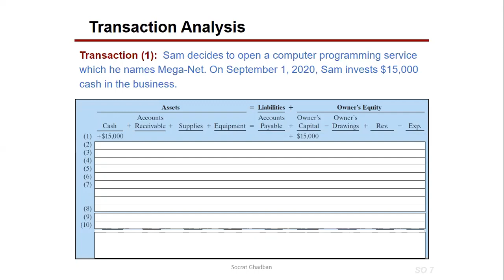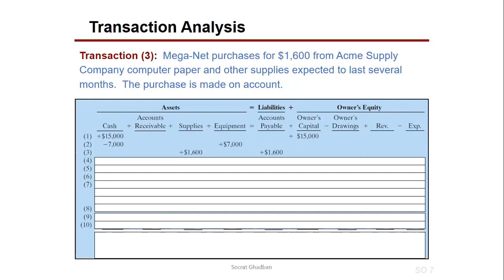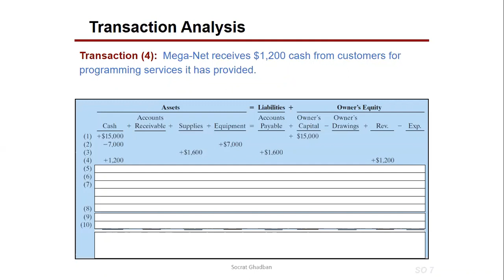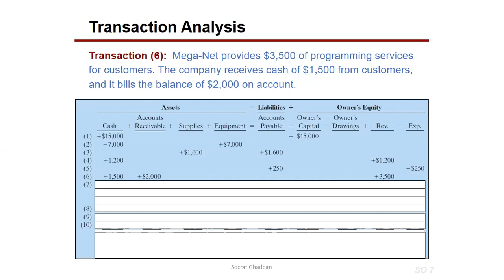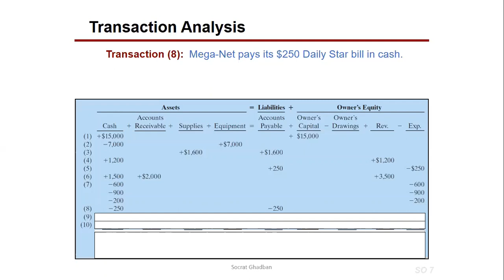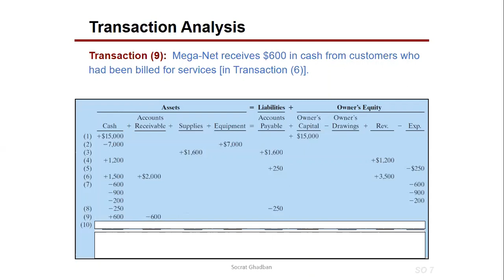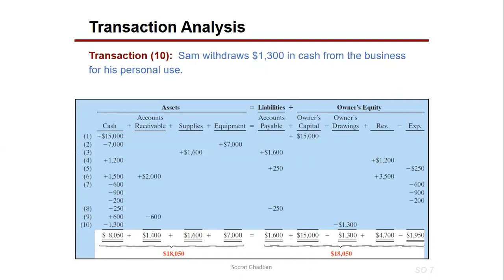Basic Accounting Equation Application For Beginners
In this numerical application video, we offer a comprehensive exploration of the fundamental Accounting Equation, a cornerstone of financial literacy and business understanding. Dive into the core principles of accounting as we break down the equation:

Assets (including Cash, Equipment, Accounts Receivables, Supplies...) = Liabilities (specifically Accounts Payable) + Owners' Equity (comprising Owners' capital, Owners' drawings, Revenues, and Expenses).

Feel free to pause the video at any point to test your grasp of this essential concept through numerical exercises and real-world examples.

Unlock the keys to financial comprehension and bolster your accounting knowledge with practical, numerical applications. Your financial journey starts here!

0:00 Introduction
0:01 Basic Accounting Equation
0:08 Sam decides to open a computer programming service which he names Mega-Net. On September 1, 2020, Sam invests $15,000 cash in the business
1:05 Purchase of Equipment for Cash. Mega-Net purchases computer equipment for $7,000 cash.
1:48 Mega-Net purchases for $1,800 from Acme Supply Company computer paper and other supples expected to last several months. The purchase is made on account
2:39 Mega-Net receives $1,200 cash from customers for programming services it has provided
3:09 Mega-Net receives a bil for $250 from the Daily Star for advertising but postpones payment until a later date.
3:57 Mega-Net provides $3,500 of programming services for customers. The company receives cash of $1,500 from customers, and it bills the balance of $2,000 on account
6:15 Sam withdraws $1,300 in cash from the business for his personal use.